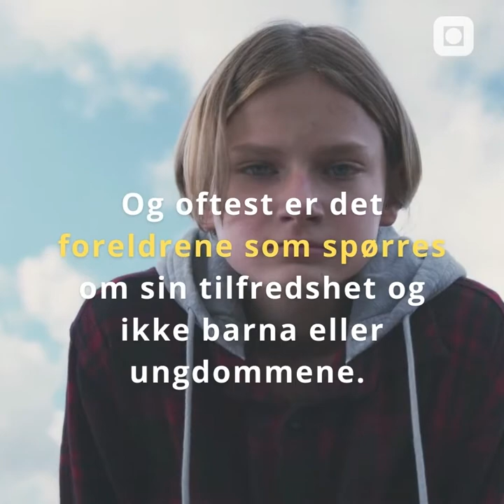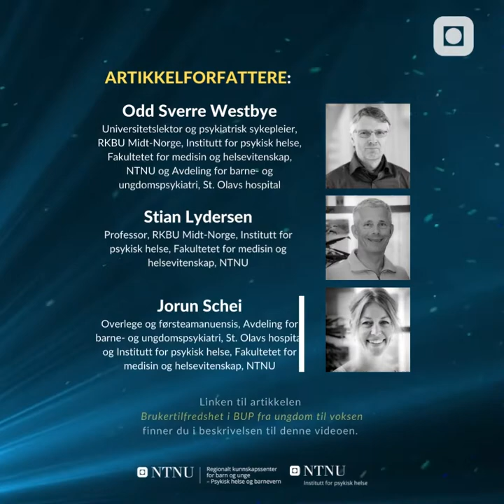Brukertilfredshet i BUP fra ungdom til voksen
En oppsummering av funnene i en ny artikkel om brukertilfredshet i BUP, der ungdom har blitt spurt om sin egen tilfredshet med BUP gjennom flere år. Ungdommer som er lite tilfreds med tilbudet de får i BUP, strever på mange livsarenaer som unge voksne. Les artikkelen her